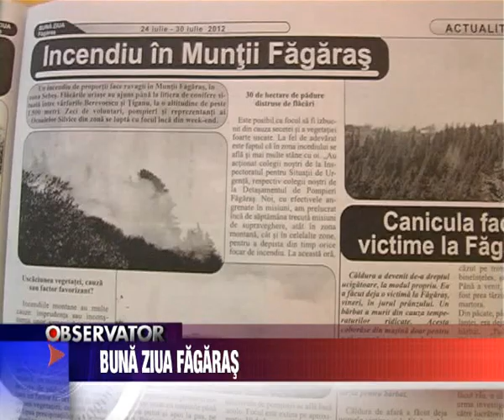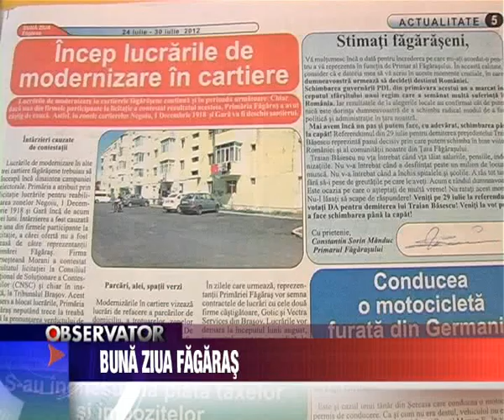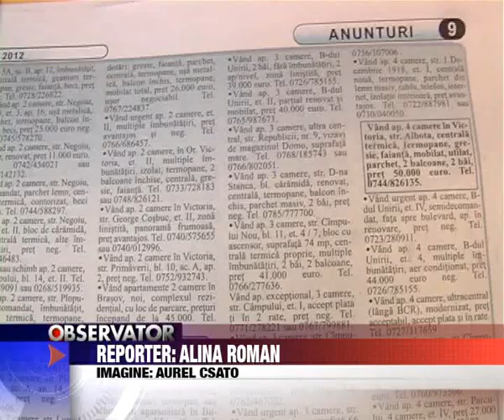Stiri Fagaras - Buna Ziua Fagaras